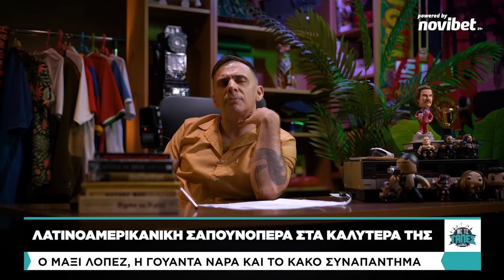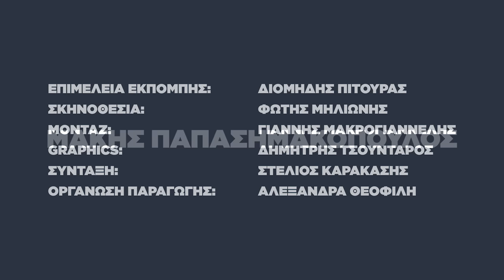Με τις τάπες - 5 υπέροχες ποδοσφαιρικές ιστορίες ξεκατινιάσματος | S04 E03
Αν και το "Με τις τάπες" είναι πρωτίστως μια εκπομπή πολιτισμού και
τέχνης, εντούτοις μας αρέσει πολύ και ο κιτρινισμός, η μανούρα και το
ξεκατίνιασμα.
Αυτό το επεισόδιο λοιπόν, είναι αφιερωμένο σε ποδοσφαιρικές σχέσεις που στράβωσαν και δεν ίσιωσαν ποτέ, σε μίση και πάθη που έγραψαν ιστορία και θα μπορούσαν να είναι κομμάτια μιας πετυχημένης τηλεοπτικής σαπουνόπερας.
Θα ταξιδέψουμε από την μεγάλη Μάντσεστερ Γιουνάιτεντ των 90's, στον εμφύλιο της Γιουγκοσλαβίας, με μια ενδιάμεση στάση στην Γερμανία και ΦΥΣΙΚΑ, το μενού έχει πολύ Λατινική Αμερική!

21+| ΑΡΜΟΔΙΟΣ ΡΥΘΜΙΣΤΗΣ: ΕΕΕΠ | ΚΙΝΔΥΝΟΣ ΕΘΙΣΜΟΥ & ΑΠΩΛΕΙΑΣ ΠΕΡΙΟΥΣΙΑΣ | ΓΡΑΜΜΗ ΒΟΗΘΕΙΑΣ ΚΕΘΕΑ: 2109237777 | ΠΑΙΞΕ ΥΠΕΥΘΥΝΑ